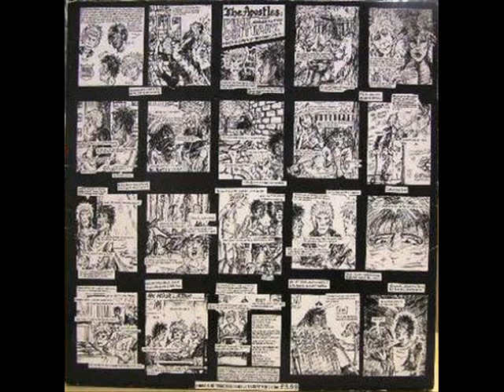the apostles - the patient (audio only).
The Apostles were formed in the Islington area of London in 1979 by William 'Bill' Corbett, Julian Portinari, Dan McIntyre and Pete Byng-Hall. This line-up of the group did not play any concerts, and only appeared in a small number of fanzines (including Paroxysm Fear and New Crimes) before Bill Corbett left the group.

Andy Martin (ex-Black Flag / Carnage) joined as vocalist in late 1981, and the group played their first concert on 22 September 1981. This line-up of the group recorded a demo tape - 'The Apostles' - in late 1981.

The music of the group is generally characterized by a varied eclecticism which encompasses punk, Blues Rock, Industrial music (with influences like Lemon Kittens, Nocturnal Emissions and Five Or Six cited), and more abstracted avant garde experimentation.

The remaining founder members of the group left the group in early 1982. Martin recruited Dave Fanning (ex-Innocent Bystander) as bassplayer, along with a revolving line-up of musicians (which included John Soares, Kev Apostle, Flump, Chris Low (ex-Political Asylum) and Olly Bucket (Eat Shit) ) in order to continue the group who went on to play numerous concerts in the London area, and to record 8 demo cassettes and 4 7" singles between 1982 and 1984.

Andy Martin and Dave Fanning were joined in 1984 by Malcolm "Scruff" Lewty (later of Hellbastard, Sidewinder, Nero Circus and Heavy Water) and drummer Chris Widni which created a line-up which remained relatively stable (with the addition of Sean Stokes and Colin Murrell) until the groups demise at the end of the 1980s. The group recorded over 10 demo cassettes, 4 7" singles and 7 12" LP's between mid-1984 and 1990. Original guitarist Pete Bynghall re-joined the group in late 1988 for their last recordings and final concert (cf Live At The Academy).

Always highly critical of the seemingly inward looking anarchist movement of the times, the autonomous and extreme libertarian approach of The Apostles seemed to portray classic anarchism, as opposed to the conformity of many of their contemporaries, This led the group receiving respect from notable members of the anarcho-punk movement such as Conflict, who released three records by The Apostles, and Crass with whom the band co-operated with during the squatting of the Zig-Zag Club and during the time in which The Autonomy Centre and Centro Iberico anarchist venues operated. Both Martin and Fanning worked during this period at the Little @ printers - an anarchist printers located in the same building as the Autonomy Centre in Wapping.needed]
    * Hymn To Pan, 1988 (only available in America)

[edit] EPs

Chart placings shown are from the UK Independent Chart.[2]

    * Blow It Up, Burn It Down, Kick It Till It Breaks!, 1982
    * Rising From The Ashes, 1983 #21
    * The Curse Of The Creature, 1983 #17
    * The Giving Of Love Costs Nothing, 1984
    * Smash The Spectacle, 1984 #22
    * Anathema/The Apostles, 1985
    * Death To Wacky Pop!, 1986 (features members of The Joy Of Living)
    * No Faith No Fear, 1986

The Joy Of Living were a female folk/punk band who released 1 cassette demo in addition to the above recording.
[edit] Demo Albums (cassette only)

    * The Apostles 1981
    * The 2nd Dark Age 1982
    * Libertarian Propaganda 1982
    * Topics For Discussion 1982
    * A Sudden Surge of Sound (retrospective on CFC Cassettes) 1983
    * Swimmers In The Sea Of Life 1983
    * Live At The Recession Club 1983
    * Will I Ever Be Free? 1984
    * Fire In The Sky 1985
    * Visions Of The End 1985
    * Punk Leftovers 1986
    * Private Performances 1987
    * Gary Cooke Was Here 1987
    * The Progressive Blues Experiment 1988
    * The 12th Gate To The Underworld 1988
    * Death 1988
    * How To Suck Seed 1988
    * Life 1989
    * Live At The Academy 1989 (the last ever performance 23/02/89)

[edit] Tracks On Compilations

    * Mob Violence (Part 2) - We Don't Want Your Fucking War 1986 LP Mortarhate
    * 'Inner Space - God Save Us From The USA 1987 LP Happy Mike
    * Walls - You've Heard It All Before (Crass Covers compilation) 1993 LP Ruptured Ambitions Records
    * Hyde Park 1988 LP Released by German band Doc Wor Mirran featuring international groups, not all punk
    * J.D.s Top Ten Tape - Forbidden Love 1990 cassette